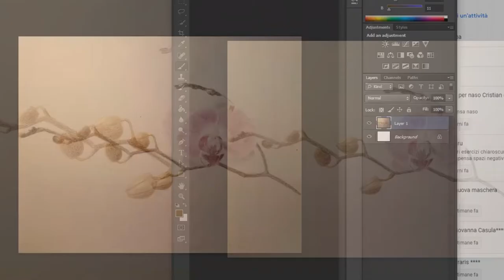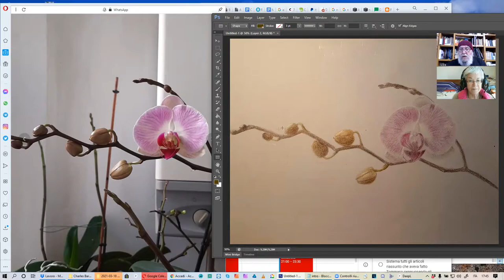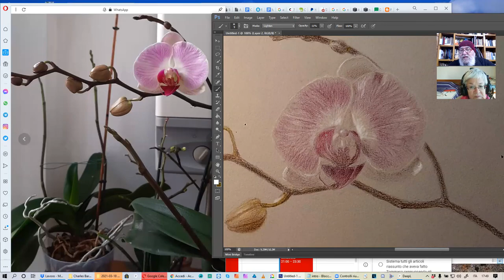Consigli sul disegno di orchidea (1)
Brani da una lezione di disegno: studio di una orchidea a matite colorate. Interessanti considerazioni sugli errori che si fanno

   conoscerci e scambiarci informazioni.